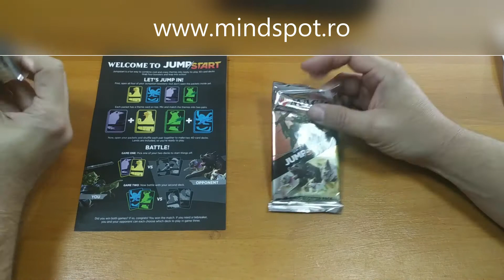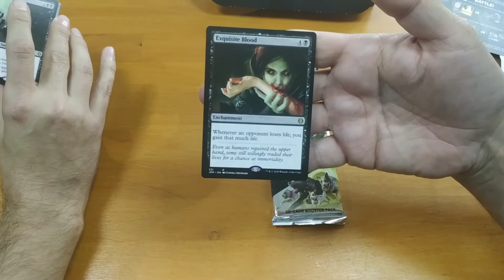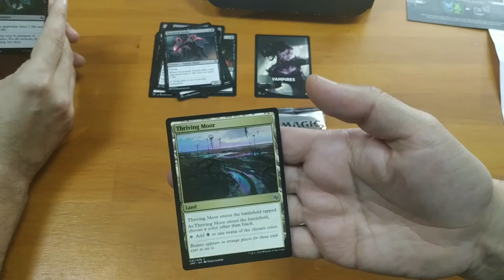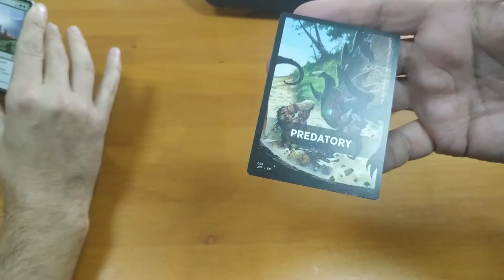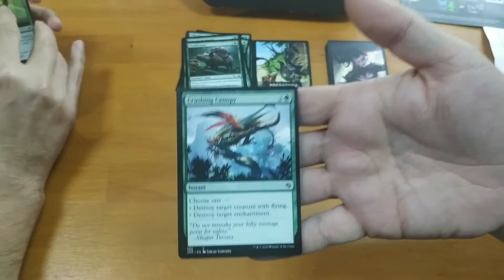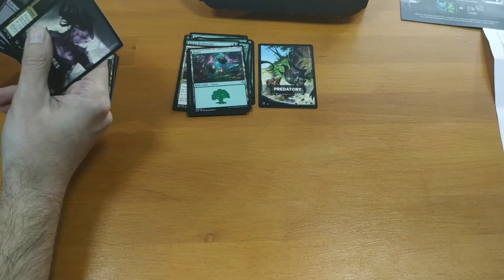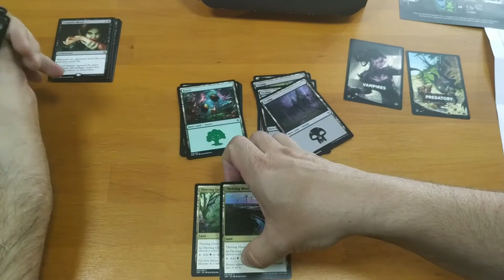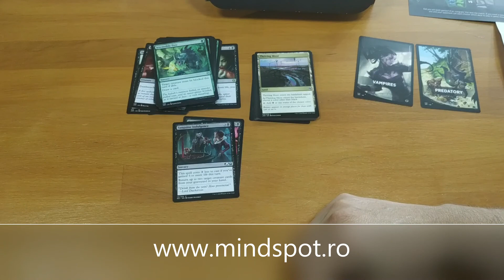De ce ne plac boosterele: Jump Start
Mihai si Razvan desfac cateva boostere Jump Start din noua seria Magic the Gathering.
De ce ne plac si de credem ca sunt un produs excelent?